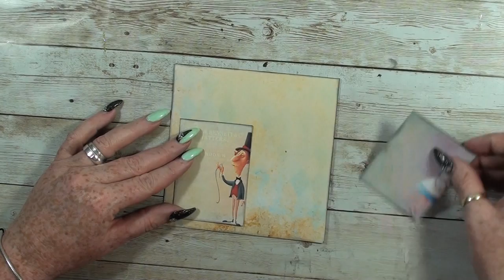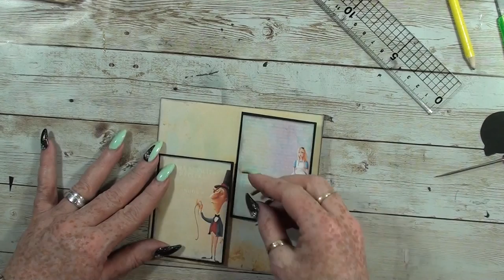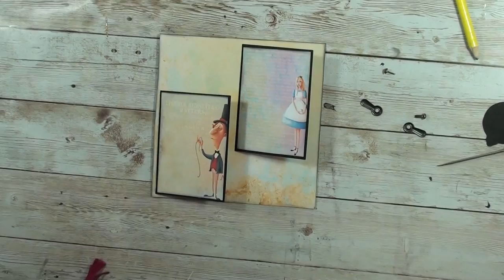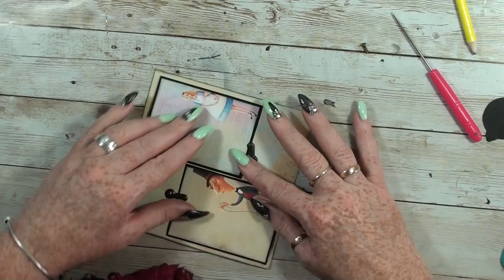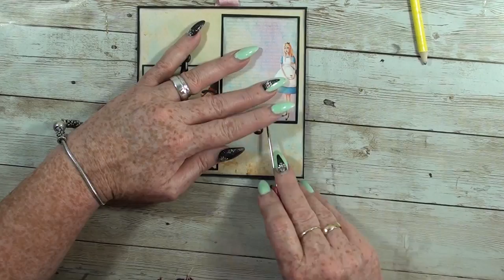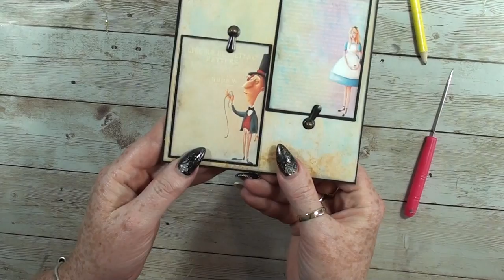Tutorial *4 Down-The-Rabbit-Hole Alice in Wonderland ( DT Vectoria Designs )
The crafting design studio VectoriaDesigns has created an exclusive and original collection of Alice in Wonderland designs. Since I am a member of their Design Team, they gave me all the designs before the launch, in world-première.
This video shows what I’ve made with their wonderful new designs.
If you like what you see, and would like to purchase the designs, I have great news!

Down-The-Rabbit-Hole Alice in Wonderland Crafting Pack